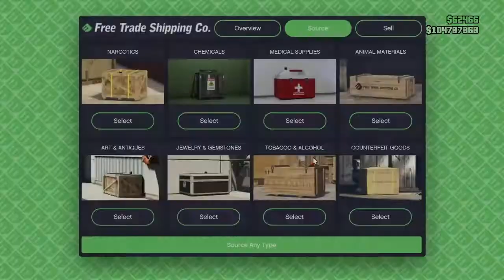Jet Griefer fails to grief then eats 2 rockets in GTA 5 Online PS4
Was getting raided and he failed to destroy my stuff i think Rockstar made it where you can die on the police raid mission now